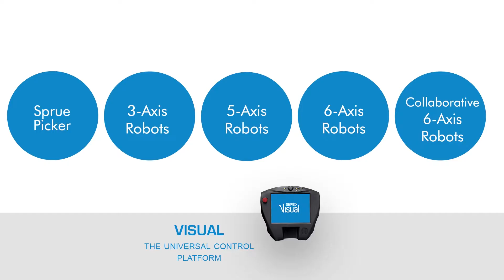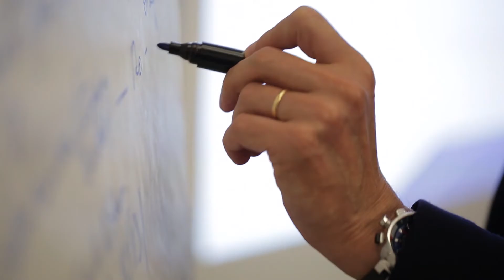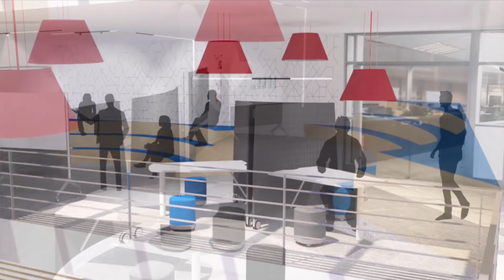5 robot ranges, 1 Common Control VISUAL 3 + Factory + Billion IMM with Sepro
Sepro is Europe's no:1 supplier of robots to the plastics industry. Thye have robots for IMM's from 20-500T with cartesian linear, robots, 6 axis robots and automation.